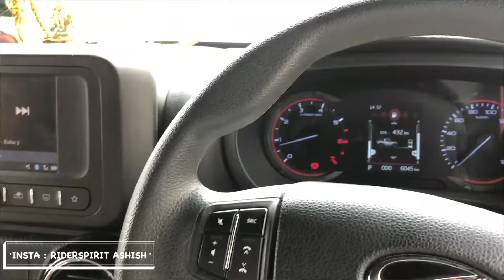ALWAR Ke Tewar | Monsoon Vibes